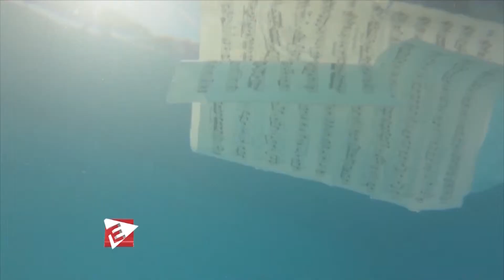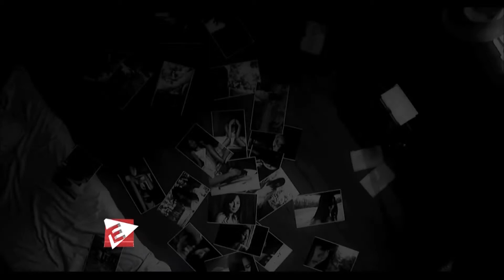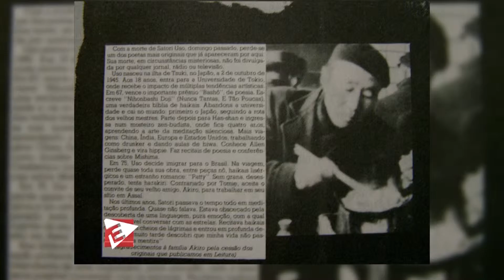Nos Bastidores do Sucesso com Rodrigo Garcia Lopes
Apresentação e Direção: Rafael Arruda
Produção: Felipe Dias
Edição: João Guilherme Saturno
Imagens: Guilherme Mortean